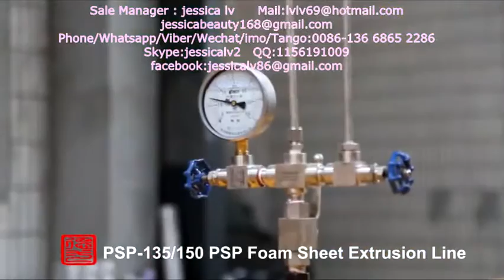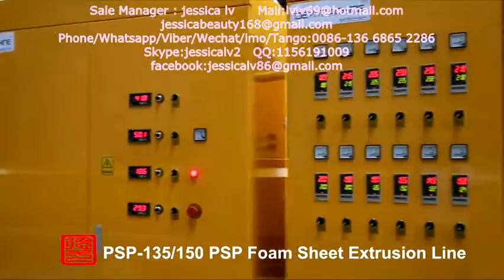psp foam sheet extrusion line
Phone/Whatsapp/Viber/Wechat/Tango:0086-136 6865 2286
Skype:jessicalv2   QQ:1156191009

1. foam sheet extrusion line: make PS foam sheet from raw material. The raw material is general polystyrene granule.

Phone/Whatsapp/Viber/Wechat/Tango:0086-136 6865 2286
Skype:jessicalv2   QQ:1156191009